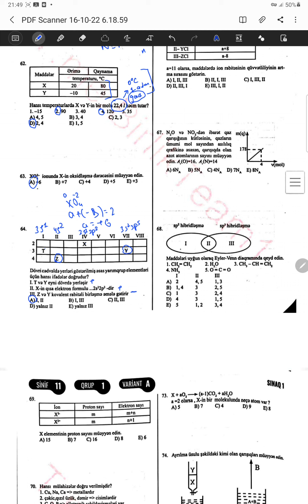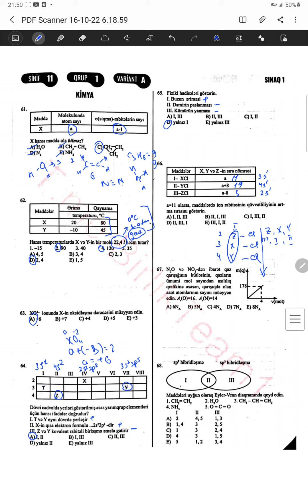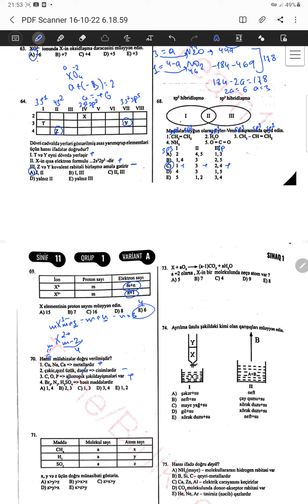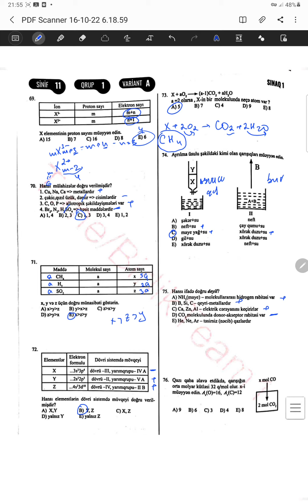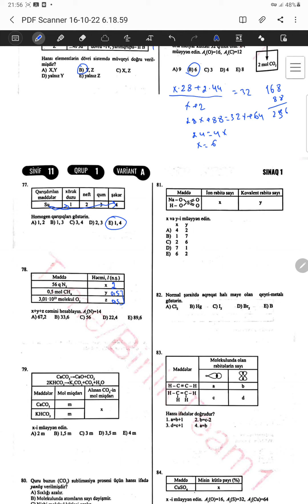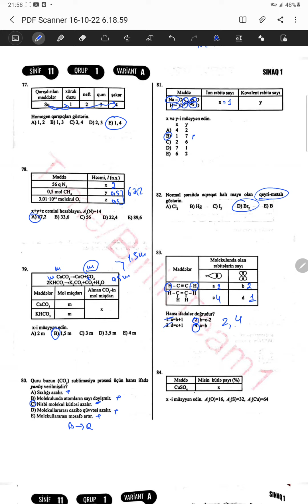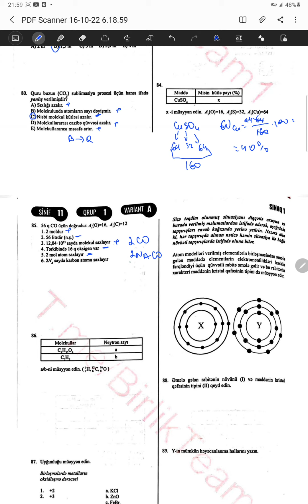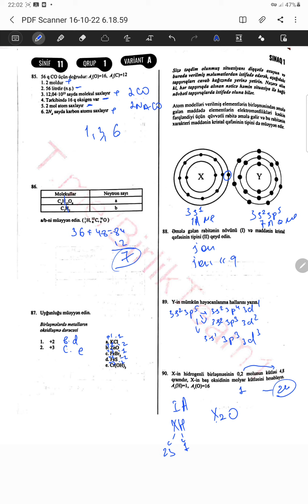Güvən nəşriyyatı 1 qrup sınaq 1 sualların izahı